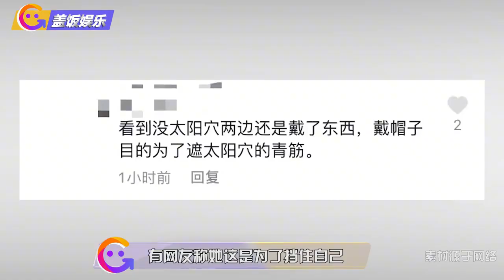杨丽萍罕摘帽子颜值高，却用装饰挡住太阳穴，被指青筋暴起起严重